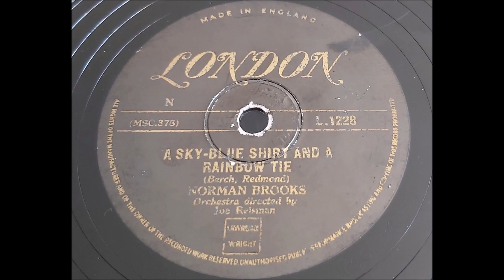Norman Brooks 'A Sky-Blue Shirt And A Rainbow Tie' 1954 78 rpm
In 1954 Al Jolson sound a like Norman Brooks scored his only UK hit with this equally Jolson sounding song reaching #17 in November.
Norman was Canadian and performed in nightclubs and on tv all over the USA and Canada in the 50's and 60's. He played Jolson in the 1956 film 'The Best Things In Life Are Free' and played himself in the 1960 'Rat-Pack' film Oceans Eleven.